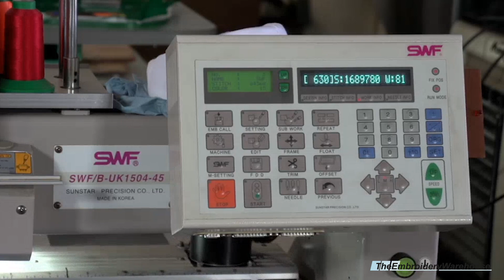USED SWF/B-UK1504-45 - 4 Heads - 15 Needles Commercial Embroidery Machine